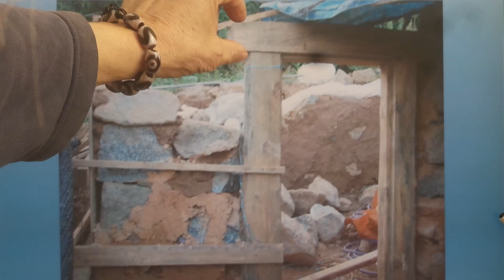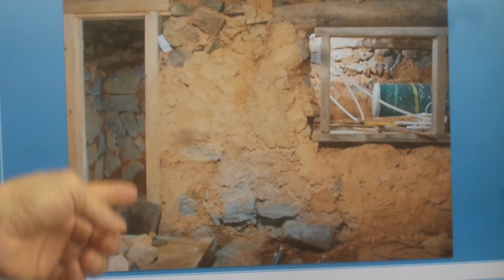돌집 흙집학교 시공과 이론 강의 1609 / 원목 문틀 창틀 넣고 돌 벽체쌓기